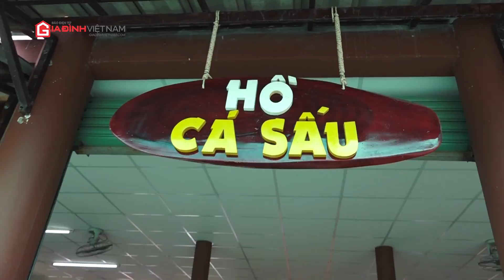TP_Phong Điền - Độc đáo du lịch sinh thái 2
Có thời gian thư thái bạn nên đến các khu du lịch sinh thái miệt vườn (Mỹ Khánh, Vàm Xáng, Lung cột cầu, Ông Đề...) ở h Phong Điền- tp Cần Thơ để tận hưởng khung cảnh đồng quê sông nước tươi mát, trong lành.